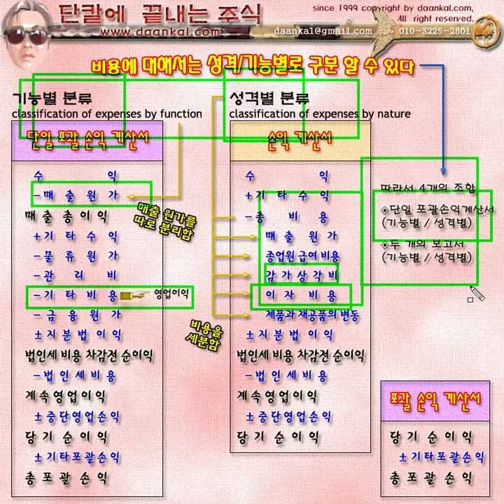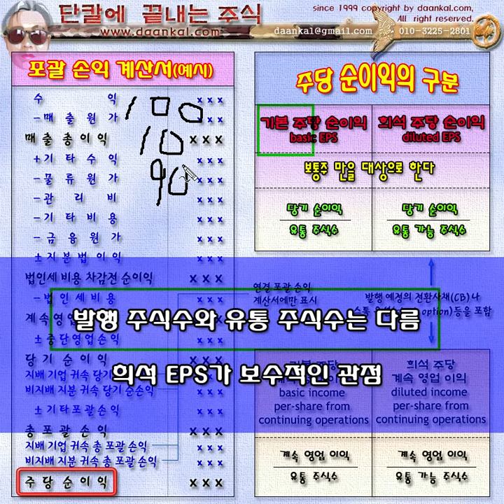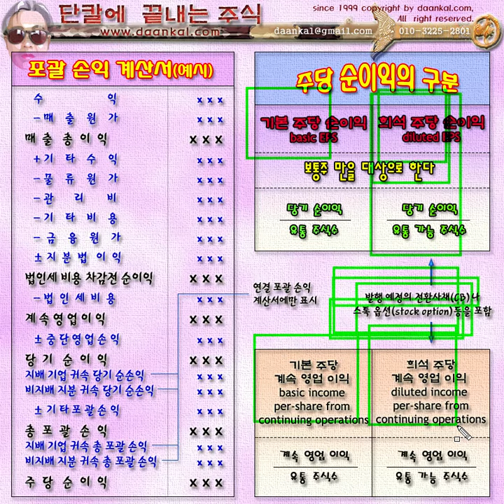재무제표 #13 : 주당순이익, EPS - Earning Per Share.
재무상태표, 포괄손익계산서, 현금흐름표, 주석, 자본변동표, 기본적 분석.

Financial instrumnet, Financial asset, Financial liability, Non-financial asset, Non-financial liability

IFRS Financial Statements: cash flows, financial position, comprehensive income, notes, changes in equity.